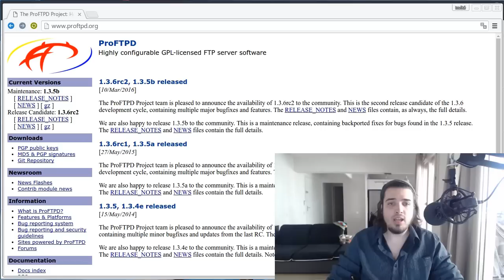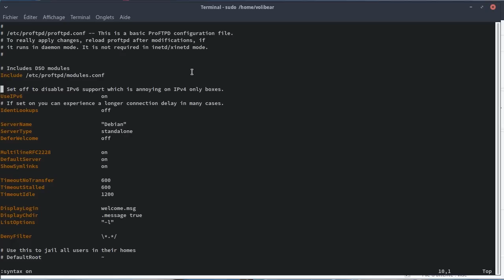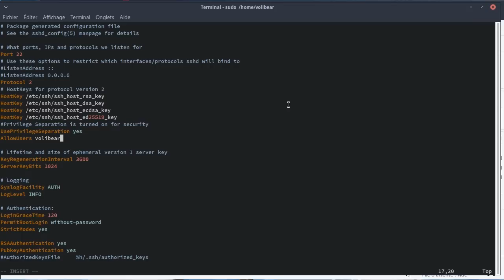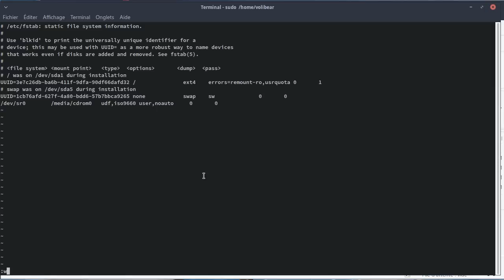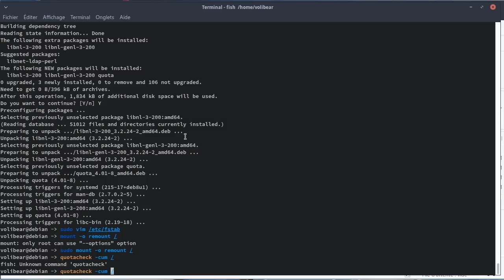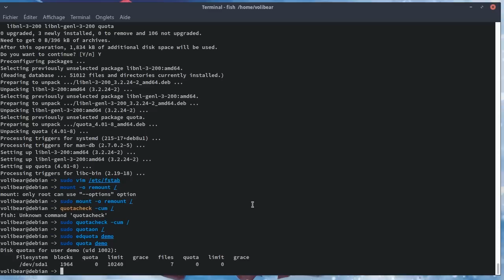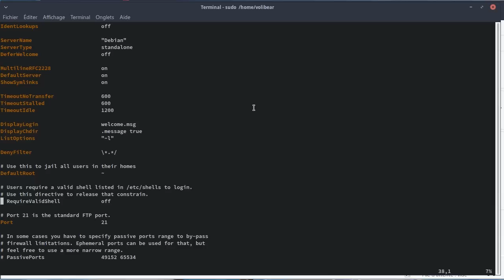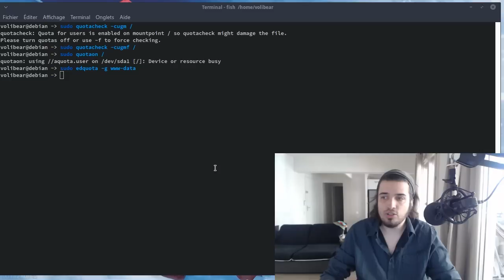Mettre en place un serveur Web (31/28) : ProFTPD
Même si passer par le protocole SFTP pour se connecter à son serveur suffit dans le cadre d'une utilisation personnelle, donner un accès SSH aux utilisateurs du serveur peut s'avérer dangereux. Mettre en place un serveur FTP peut, dans ce cas là, s'avérer intéréssant pour donner un accès limité à un dossier spécifique à nos utilisateurs. Nous allons voir la mise en place d'un serveur FTP simple avec ProFTPD.